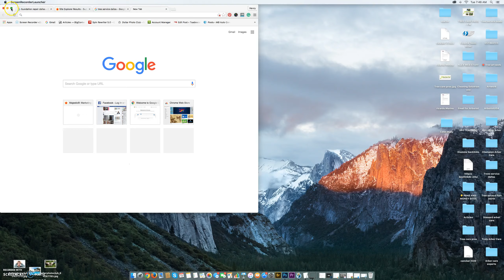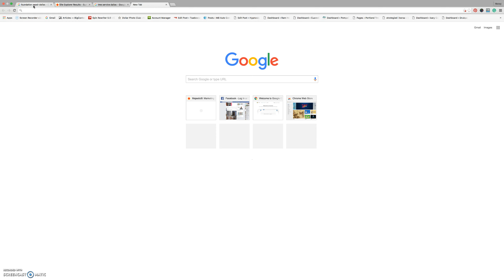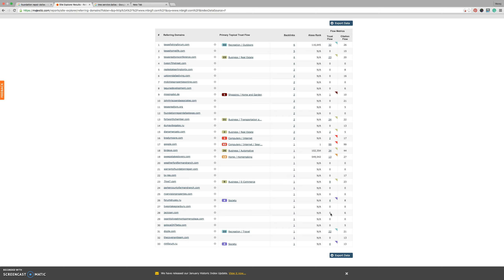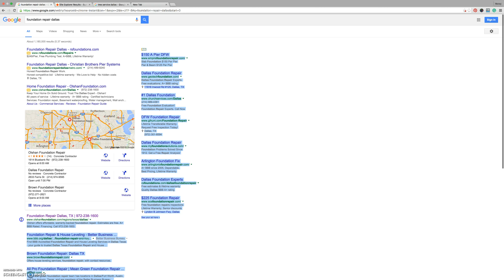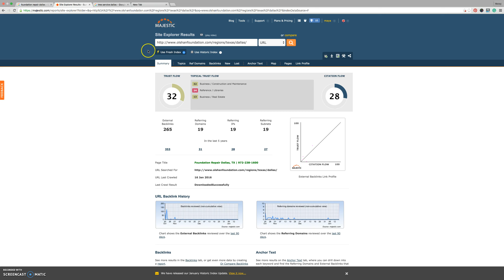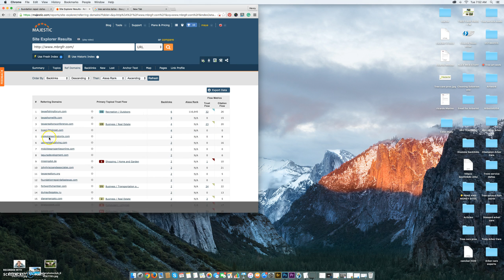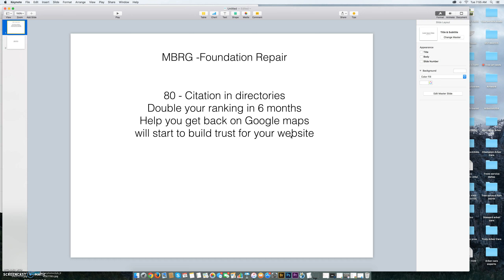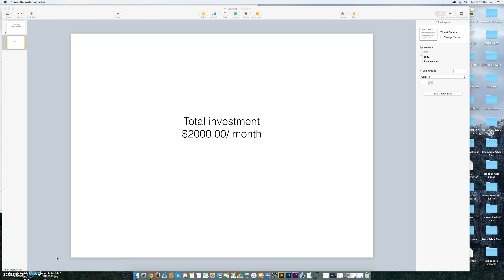MBR 2016 SEO Proposal